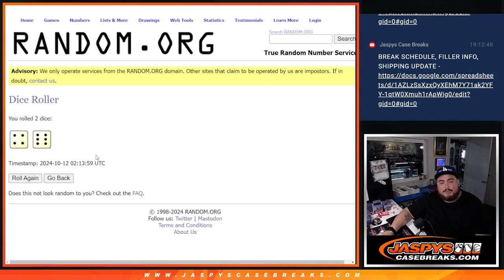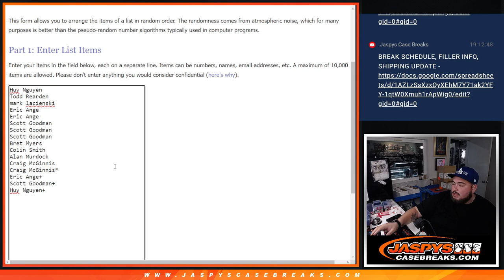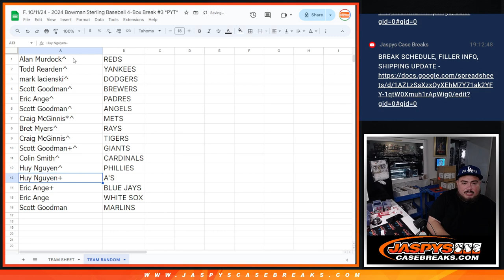F. 10/11/24 - 2024 Bowman Sterling Baseball 4-Box Break #3 *PYT* Team Random - Guaranteed a TEAM!